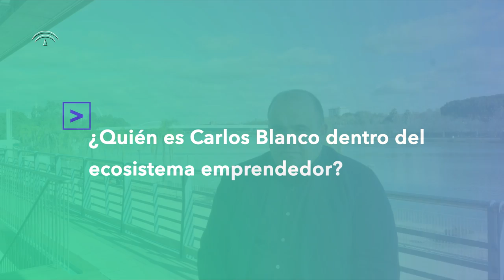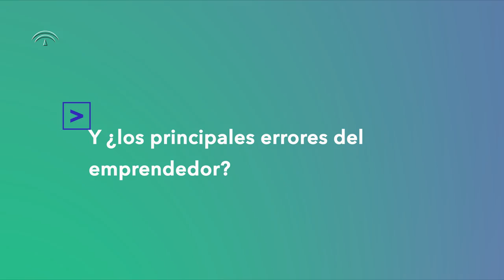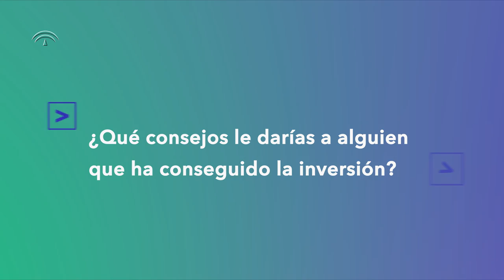11 preguntas a Carlos Blanco, emprendedor e inversor privado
Carlos Blanco nos habla de su experiencia después de más de veinte compañías fundadas, entre ellas algunas startups de gran éxito como Akamon Entertainment. Nos da valiosos consejos sobre emprendimiento, nos introduce en el concepto de "business angels" y nos da su visión del ecosistema de startups en Andalucía.